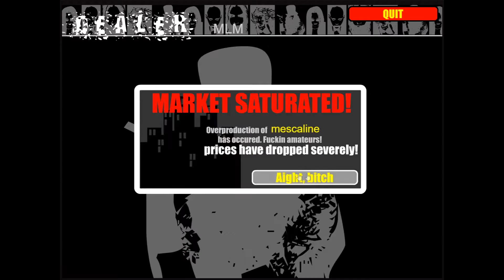Dealer EP 01: "Guys, Let's Keep Sellin' Drugs!" (EXPLICIT CONTENT)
Sellin' Death Valley in NYC!

Follow James ••• @MarshLandMullum & @MSSpod on Twitter

Background instrumentals by Marsh Land Monster!